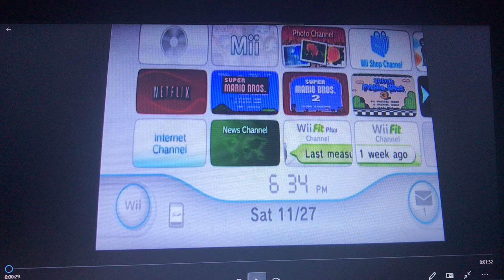Super Mario Bros. on the Wii (FT. TheTurtleyOne)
Today my best buddy, TheTurtleyOne (AKA Simon Laney) joins me for a playthrough of Super Mario Bros. on my First Generation Wii.

NOTE: This video was originally filmed in November 2021